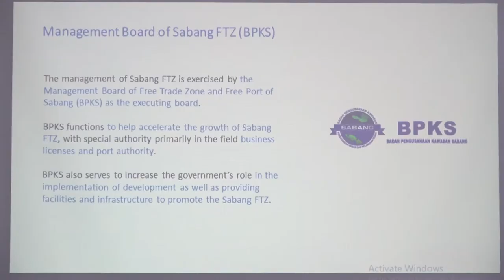Gubernur Aceh : Dibutuhkan Soliditas Jajaran BPKS untuk Kembangkan Kawasan Sabang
SABANG – Segenap jajaran manajemen Badan Pengusahaan Kawasan Sabang (BPKS) diminta membangun soliditas organisasi dengan meningkatkan kekompakan dan kerjasama internal serta eksternal, sehingga target untuk melaksanakan pengembangan Kawasan Sabang (Kota Sabang dan Pulo Aceh, Aceh Besar) sebagai tempat investasi dan tujuan pariwisata dapat terwujud dengan baik dan sesuai ekspektasi .

"Membangun Kawasan Sabang tidak boleh berjalan sendiri-sendiri, namun terintegrasi secara utuh," kata Nova saat menggelar pertemuan dengan Kepala, Dewan Pengawas dan pejabat struktural lingkup BPKS, di  Aula Kantor BPKS, Minggu, 25 Juli 2021.